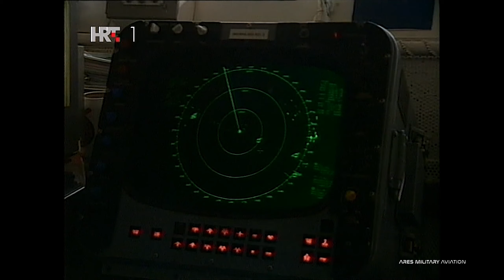USS Enterprise (CVN-65)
USS Enterprise (CVN-65), prvotno CVA(N)-65, bio je prvi nosač zrakoplova na nuklearni pogon na svijetu i osmi brod američke mornarice imena USS Enterprise. Kao i njegov prethodnik u Drugom svjetskom ratu (USS Enterprise (CV-6)), dali su mu nadimak Big E. Dužinom od 342 metra bio je najduži vojni brod na svijetu, a njegova istisnina je iznosila 93.500 tona.